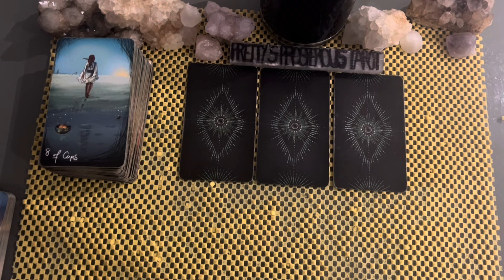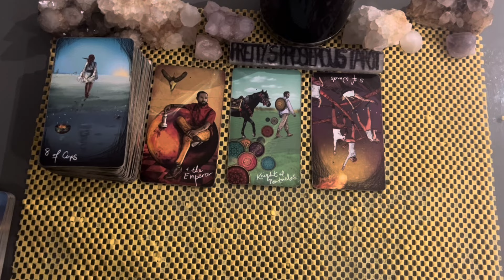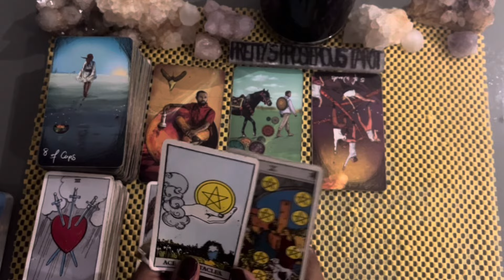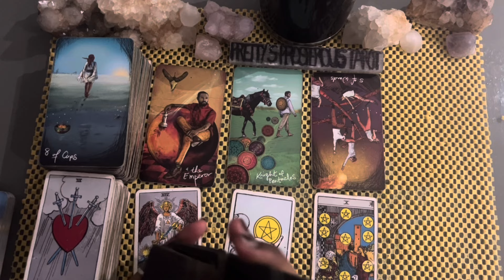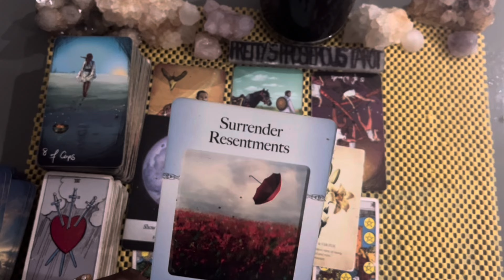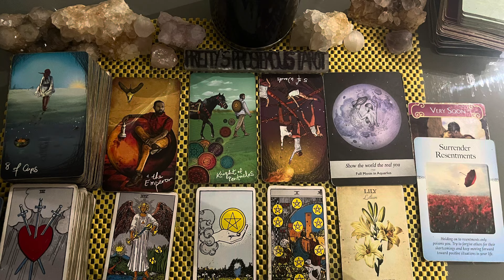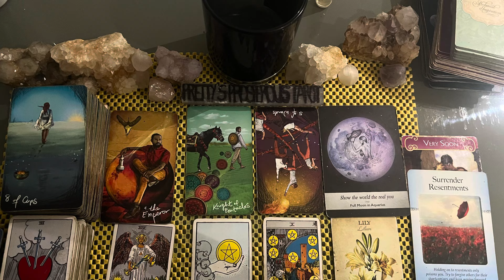Leo love tarot reading ~ Oct 23rd ~ staying true to yourself